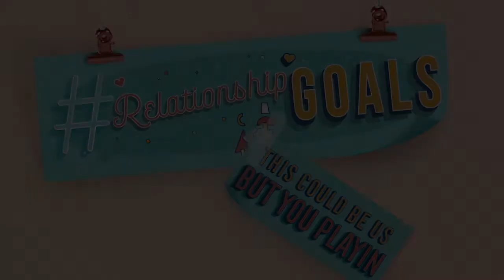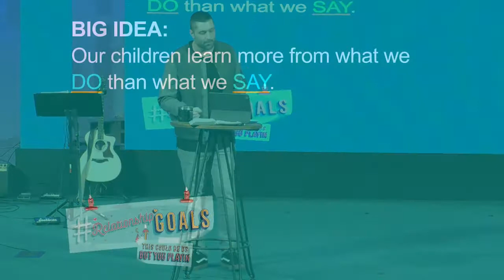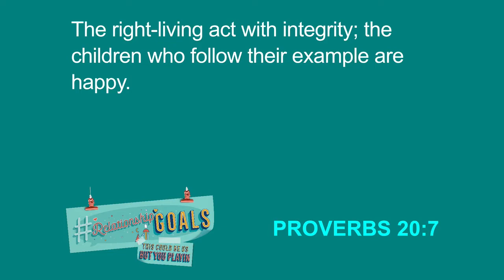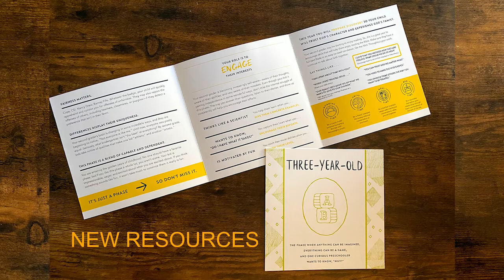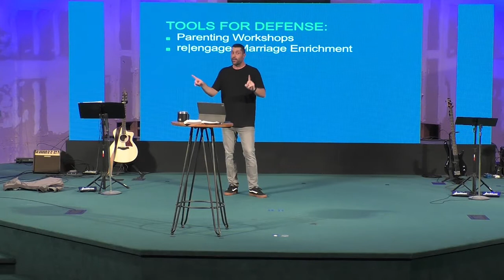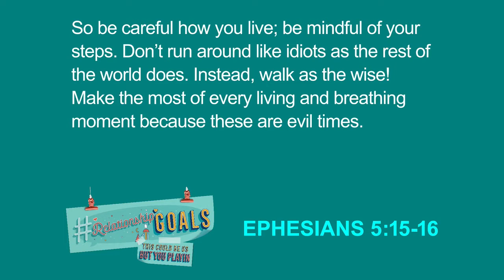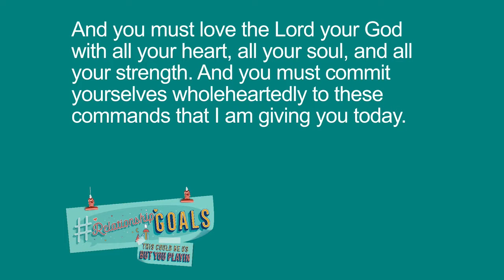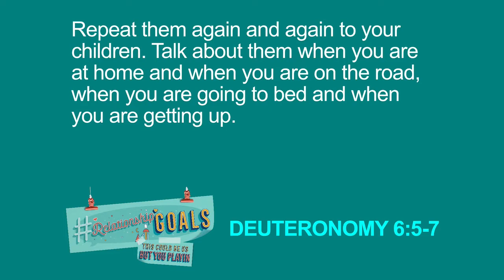Relationship Goals - Week 2: Parenting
We believe FAMILY MATTERS, and we want you to have great relationships with your kids... Whether they are littles, or are grown up adults, our relationships have lasting impact. Learn what scripture says about the important areas we can  M.O.D.E.L. for our families.